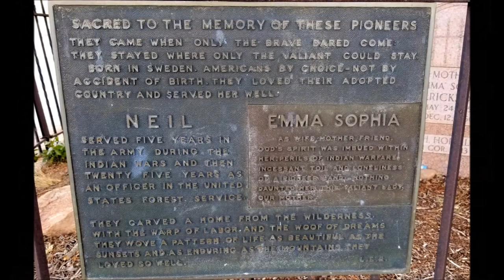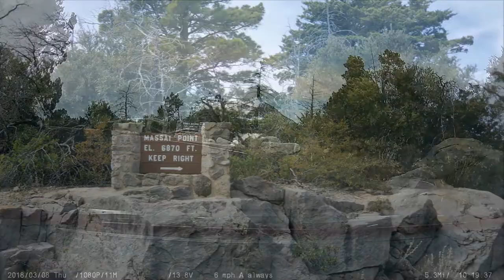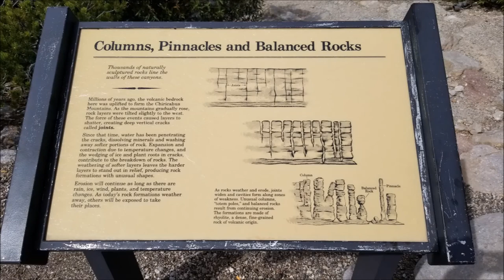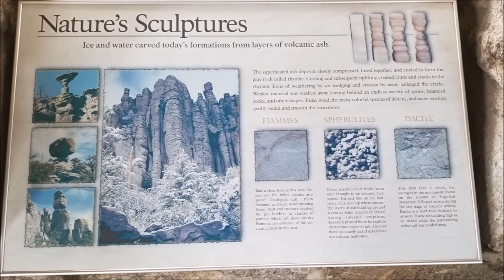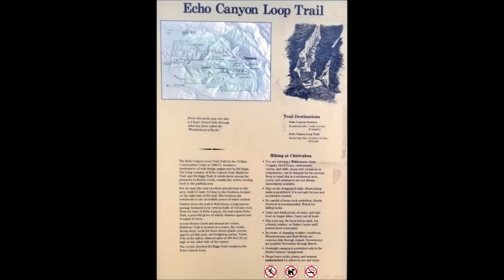Chiricahua National Monument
At Chiricahua National Monument in Arizona, we drove along the very scenic eight mile Bonita Canyon Drive, walked the Massai Point Nature Trail and hiked to the Grottoes in Echo Canyon.